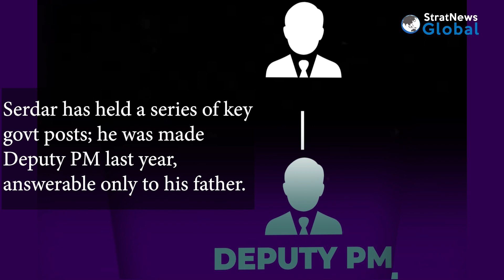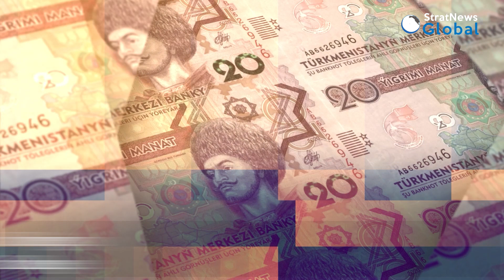Turkmenistan: Leadership Succession From Father To Son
NEW DELHI: The result of Turkmenistan’s presidential election went exactly the way many expected. Serdar Berdymukhamedov emerged the clear winner in the poll held on March 12, setting a precedent for Central Asia—leadership succession from father to son. His father, who is 64 years old, felt it was time for young leaders to take over. But he isn’t quitting politics just yet. Here’s a primer.